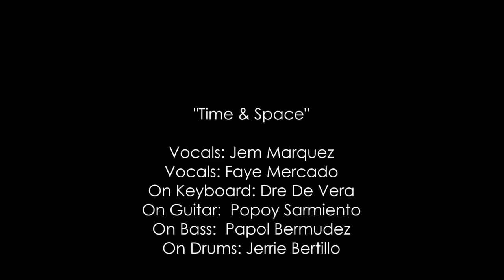Domino Laserlight Cover by Time & Space